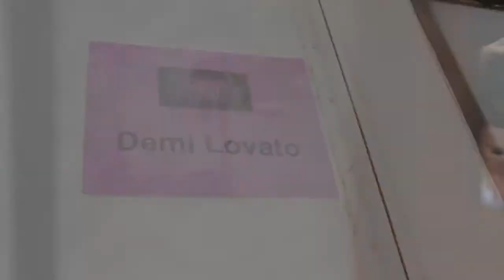Demi Lovato A Letter To My Fans